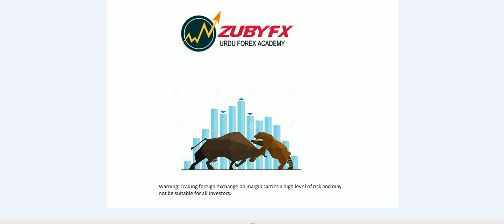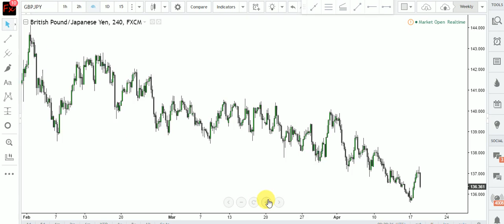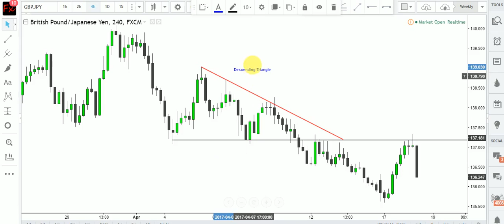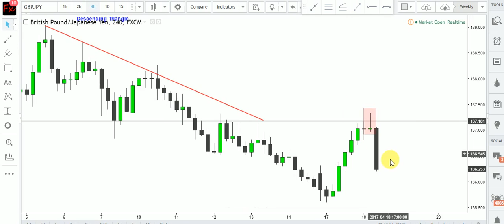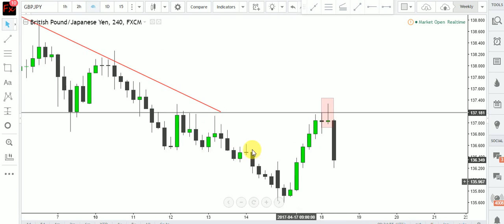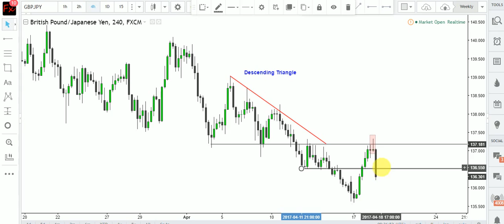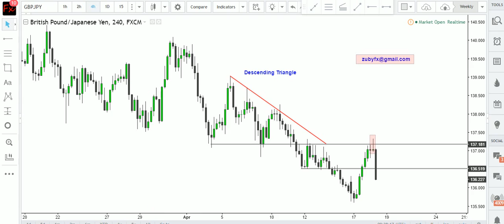GBPJPY Downtrend Market Selling Setups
sorry for poor sound quility i lost my headphones this video is recorded by laptop mic